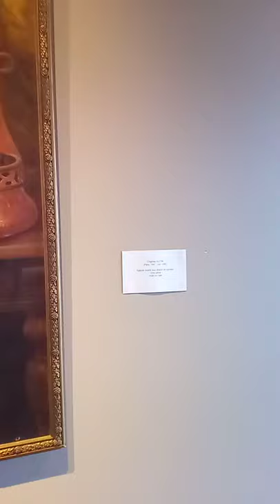Palais épiscopale _musée Bossuet l'ancien arts Meaux ♥️